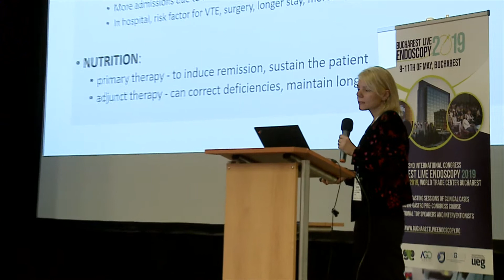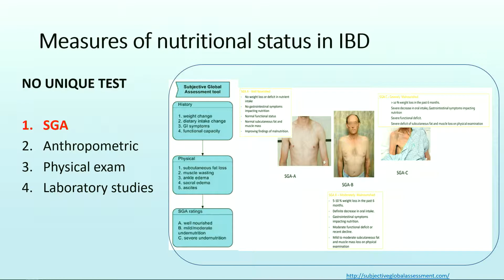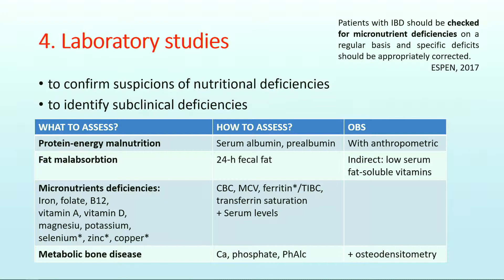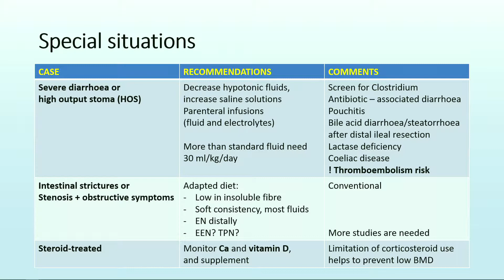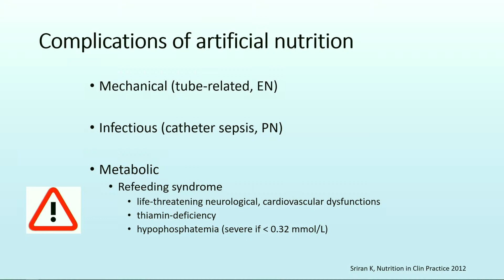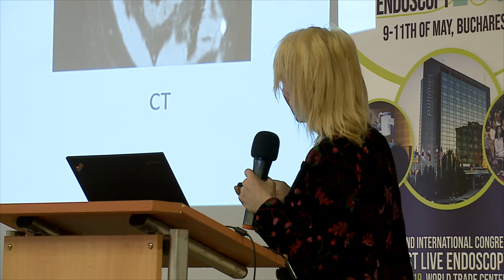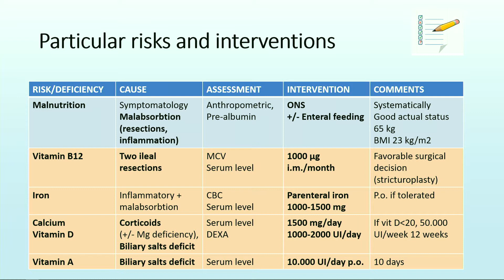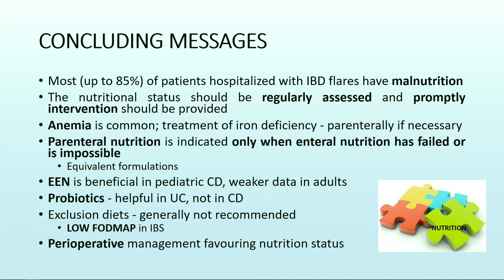Ana-Maria Singeap - Clinical nutrition in IBD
2nd International Congress
Bucharest Live Endoscopy
May 9-11th, 2019
World Trade Center Bucharest, New York Auditorium